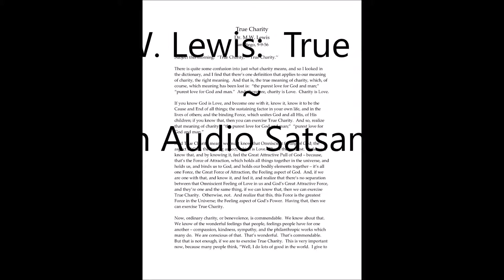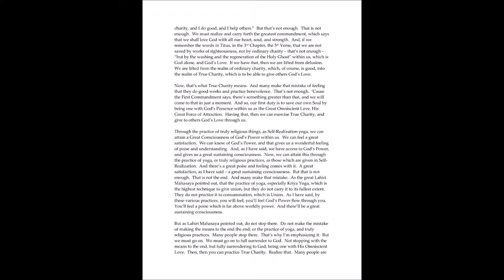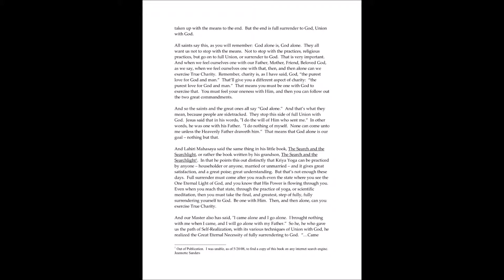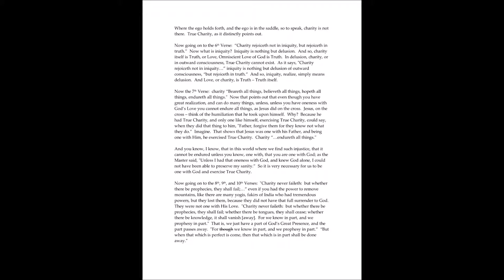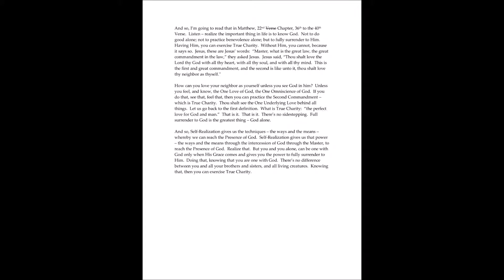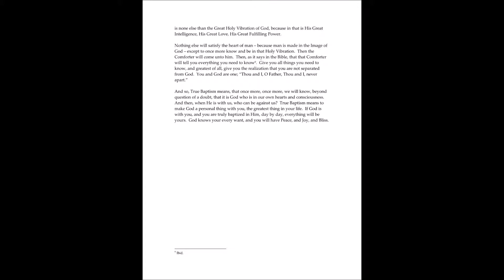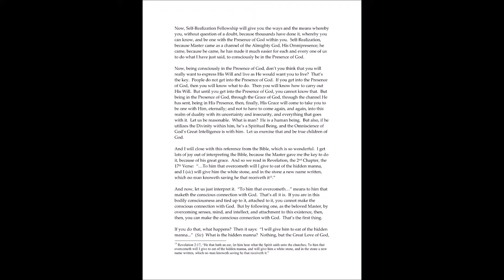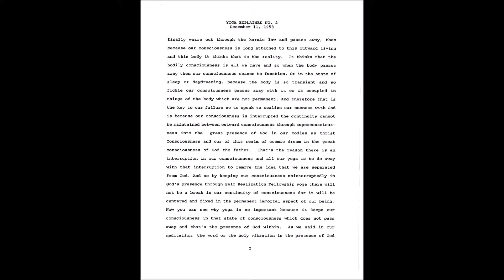Dr M.W. Lewis: True Charity ~ An Audio Satsang.